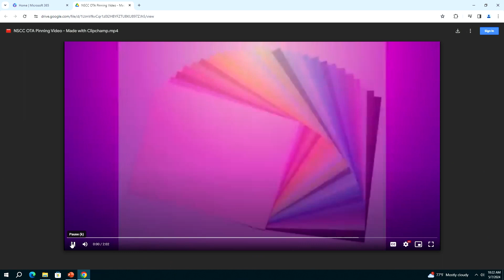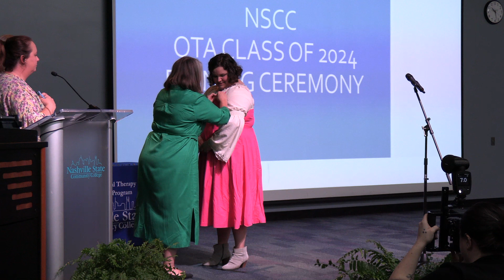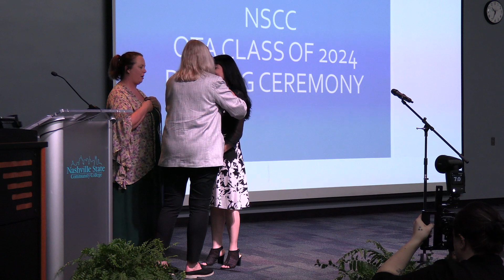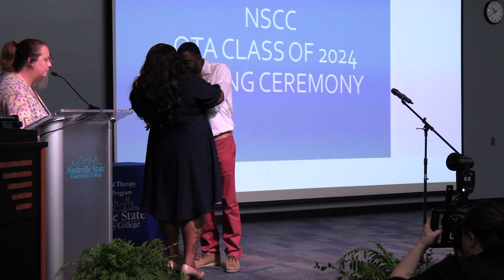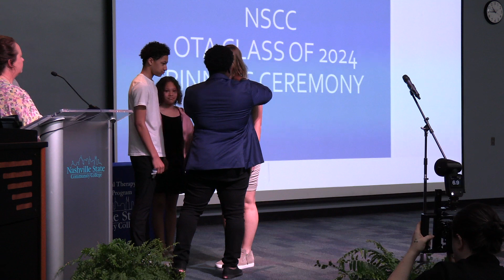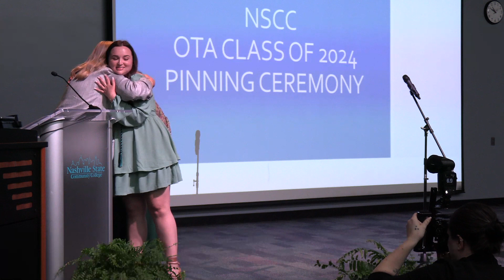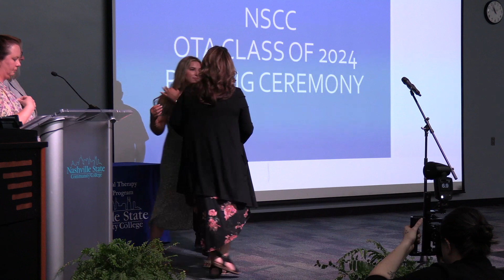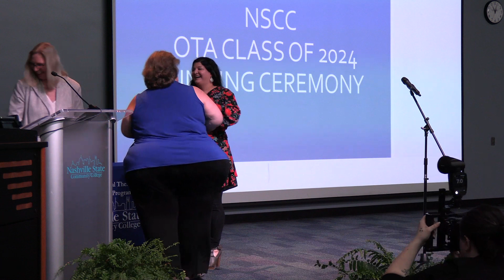Nashville State Community College 2024 OTA Pinning Ceremony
Occupational Therapy Assistant (OTA) Program
Pinning Ceremony, May 7, 2024
White Bridge Campus, Clement Auditorium